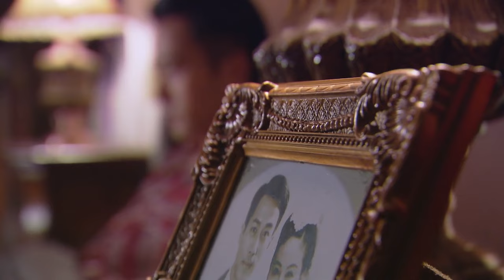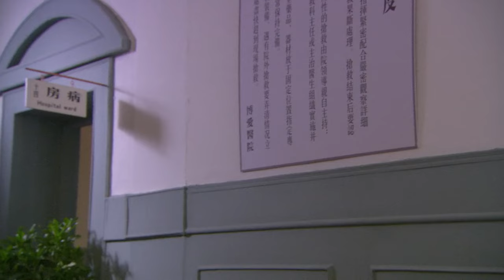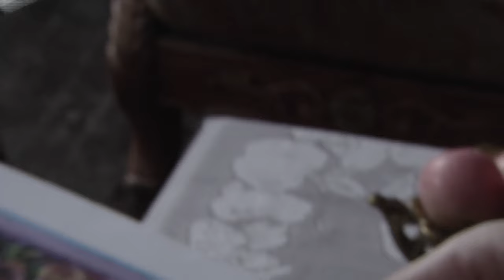Burning Desire❤️‍🔥03 | xiaozhan zhaolusi yangyang |Emperor's wife pregnant, but he's not the dad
💬Synopsis:
After the death of Su Boyong, the Flour King of the Su family, conflicts erupted between the second and third households. Journalist Fang Junjie fell in love with Su Yuhan, the third daughter of the Su family. However, Xiao Jian, who admired Su Yuhan, shot at Fang Junjie in a jealous rage. Su Yutong was severely injured while saving Fang Junjie, leading to the cancellation of the wedding.
After leaving the Su family, Su Yuhan discovered she was pregnant and gave birth to a child on her own. Fang Junjie was forced to marry the injured Su Yutong but remained focused on the Su family's flour factory. Later, Fang Junjie's assistant, Hua An, betrayed him and embezzled over half of the Su family's assets, pushing the Su family’s flour factory to the brink of crisis.
During this time, Su Yuhan struggled to raise her child and encountered Luo Haoran, who developed feelings for her. While Fang Junjie worked hard to revive the Su family, the younger generation faced trials of love, family, and the interests of their clan. Amidst the chaos of wartime, they experienced entangled love and hatred. In the face of national and familial turmoil, each character wrestled with difficult choices. Their intertwined fates, marked by the turbulence of the era, reflected the profound impact of those tumultuous times on individuals.

Tras la muerte de Su Boyong, el rey de la harina de la familia Su, surgieron conflictos entre la segunda y la tercera rama de la familia. El periodista Fang Junjie se enamoró de Su Yuhan, la tercera hija de la familia Su. Sin embargo, Xiao Jian, quien estaba enamorado de Su Yuhan, disparó contra Fang Junjie en un ataque de celos. Su Yutong resultó gravemente herida al salvar a Fang Junjie, lo que llevó a la cancelación de la boda.
Después de dejar la familia Su, Su Yuhan descubrió que estaba embarazada y dio a luz a su hijo sola. Fang Junjie se vio obligado a casarse con Su Yutong, quien estaba herida, pero su atención permaneció en la fábrica de harina de la familia Su. Más tarde, el asistente de Fang Junjie, Hua An, lo traicionó y se apropió de más de la mitad de los activos de la familia Su, poniendo la fábrica de harina al borde de la crisis.
Mientras tanto, Su Yuhan luchaba por criar a su hijo y conoció a Luo Haoran, quien desarrolló sentimientos por ella. Mientras Fang Junjie trabajaba arduamente para revivir la familia Su, la joven generación enfrentaba pruebas de amor, familia e intereses familiares. En medio del caos de la guerra, experimentaron amores y odios entrelazados. Frente a las tensiones nacionales y familiares, cada personaje enfrentaba difíciles decisiones. Sus destinos entrelazados, marcados por los tiempos turbulentos, reflejaron el profundo impacto de esa época en los individuos.

После смерти Су Боюна, «мукомольного короля» семьи Су, разгорелись конфликты между второй и третьей ветвями семьи. Журналист Фан Цзюньцзе влюбился в Су Юйхань, третью дочь семьи Су. Однако Сяо Цзянь, питавший чувства к Су Юйхань, выстрелил в Фан Цзюньцзе из ревности. Су Юйтун получила тяжелое ранение, спасая Фан Цзюньцзе, что привело к отмене свадьбы.
После ухода из семьи Су, Су Юйхань обнаружила, что беременна, и самостоятельно родила ребенка. Фан Цзюньцзе был вынужден жениться на раненой Су Юйтун, но его мысли оставались сосредоточены на мукомольной фабрике семьи Су. Позже помощник Фан Цзюньцзе, Хуа Ань, предал его, присвоив себе более половины имущества семьи Су, поставив мукомольную фабрику на грань кризиса.
Тем временем Су Юйхань изо всех сил растила своего ребенка и встретила Ло Хаожаня, который проявил к ней чувства. Пока Фан Цзюньцзе прилагал усилия, чтобы возродить семью Су, молодое поколение сталкивалось с испытаниями любви, семьи и интересов клана. На фоне хаоса военного времени они переживали запутанные любовные и ненавистные отношения. В условиях национальных и семейных конфликтов каждый персонаж боролся с трудным выбором. Их судьбы, переплетенные бурным временем, отражали глубокое влияние этой эпохи на людей.

Setelah kematian Su Boyong, Raja Tepung dari keluarga Su, konflik muncul antara cabang keluarga kedua dan ketiga. Jurnalis Fang Junjie jatuh cinta pada Su Yuhan, putri ketiga keluarga Su. Namun, Xiao Jian, yang juga menyukai Su Yuhan, menembak Fang Junjie dalam kecemburuan. Su Yutong terluka parah saat menyelamatkan Fang Junjie, menyebabkan pembatalan pernikahan.
Setelah meninggalkan keluarga Su, Su Yuhan menemukan bahwa dirinya hamil dan melahirkan anak seorang diri. Fang Junjie terpaksa menikahi Su Yutong yang terluka, tetapi perhatiannya tetap pada pabrik tepung keluarga Su. Kemudian, asisten Fang Junjie, Hua An, mengkhianatinya dan menggelapkan lebih dari setengah kekayaan keluarga Su, membuat pabrik tepung berada di ambang krisis.

🔥Episodes: 40